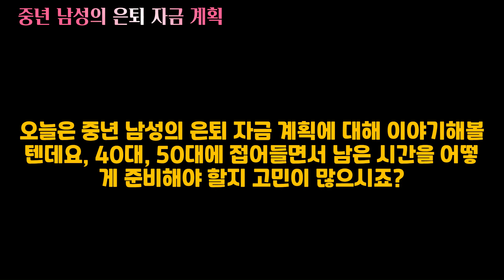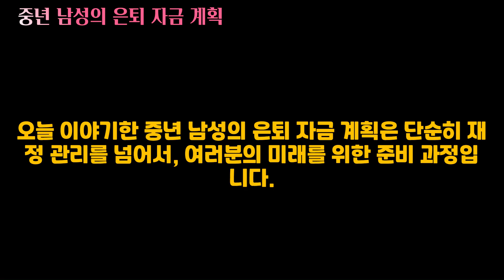중년 남성의 은퇴 자금 계획: 자산 관리와 은퇴 준비 전략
은퇴 준비, 지금부터 시작하라!

AI영상편집기 Vrew를 이용하여 영상제작을 하였습니다